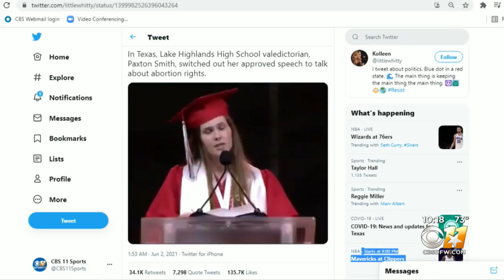Clouds With A Chance Of Rain Thursday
The rain chances are back for a while.